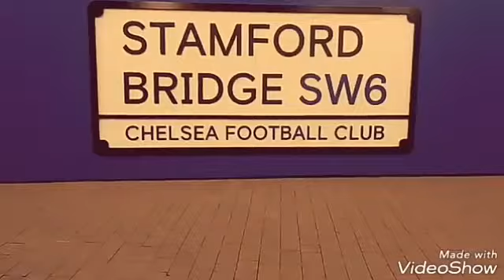Chelsea 2-2 Burnley | Premier League | Review